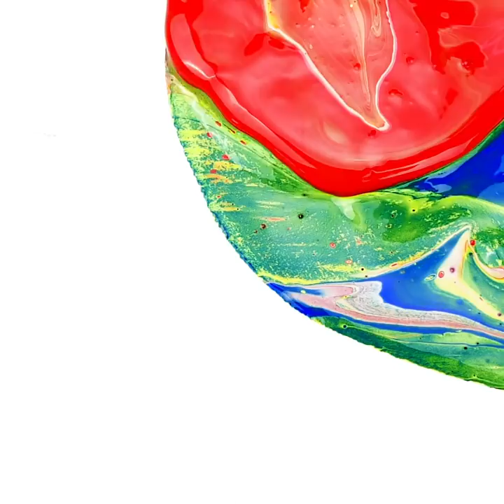25 UNBELIEVABLE PAINTING TECHNIQUES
Timestamps:

0:01 - rainbow painting
0:57 - dot painting
4:02 - abstract painting
7:24 - fluid painting